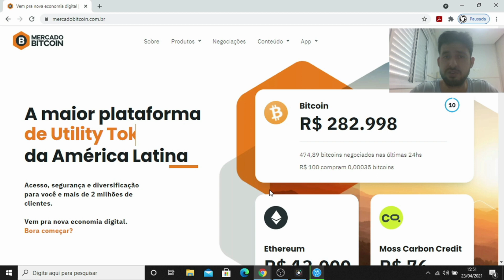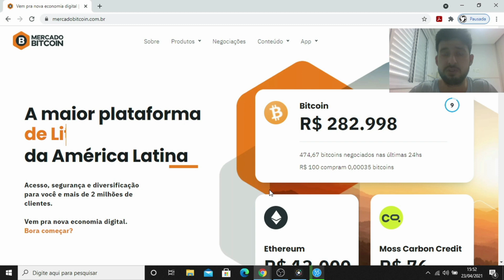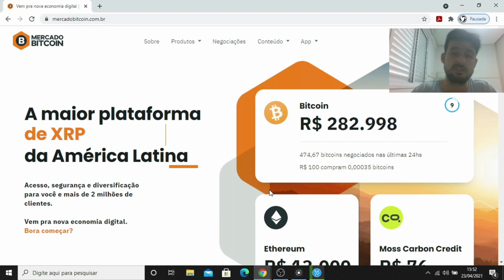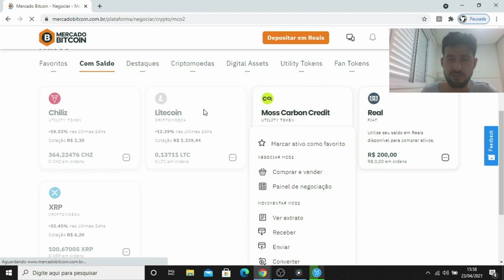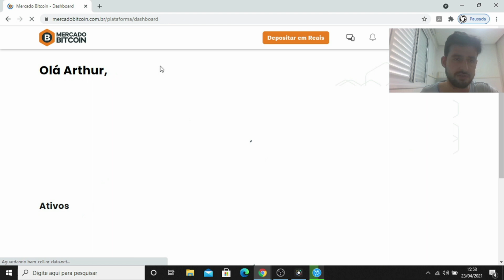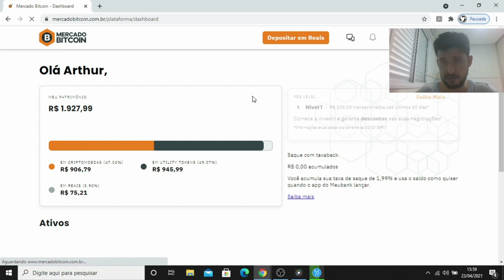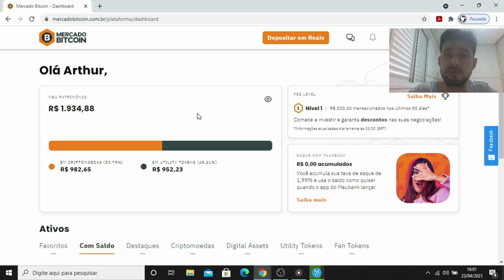Carteira Publica do ZERO aos 100 MIL #13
Olá, galera. Me chamo Arthur e criei esse canal para conversarmos um pouco sobre o mundo das criptomoedas. Espero que gostem do conteúdo. Abraços